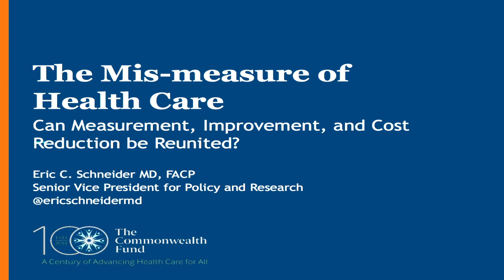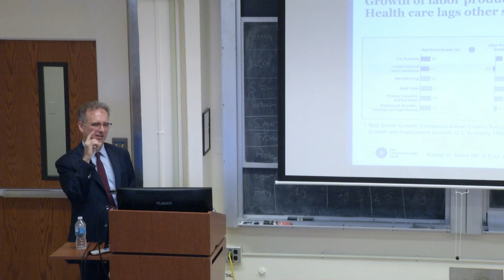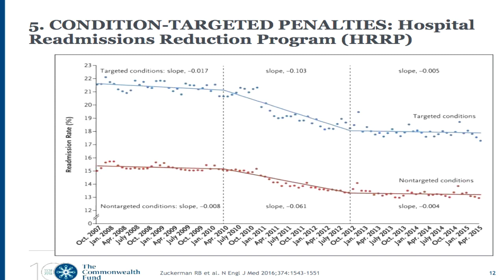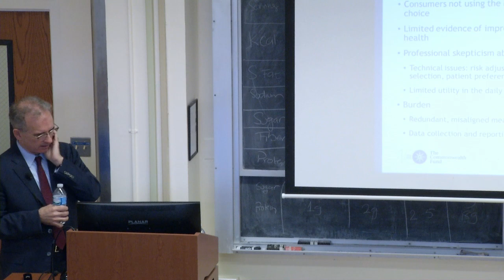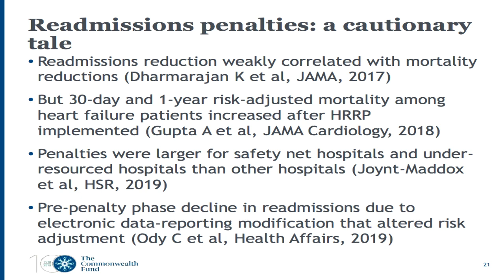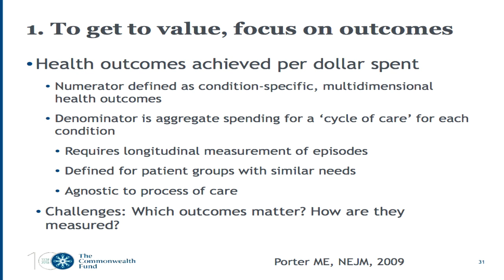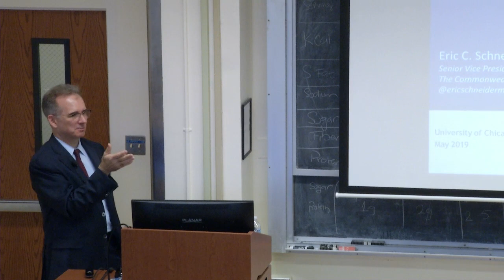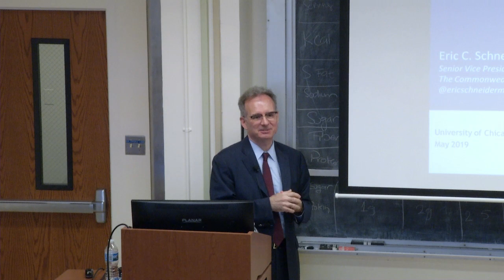Eric Schneider MD - The Mis-measure of Health Care 5/1/19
The Mis-measure of Health Care: Can Measurement, Improvement, and Cost Reduction be Reunited? by Eric Schneider
Part of the MacLean Center 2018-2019 Lecture Series on "Improving Value in US Health Care"